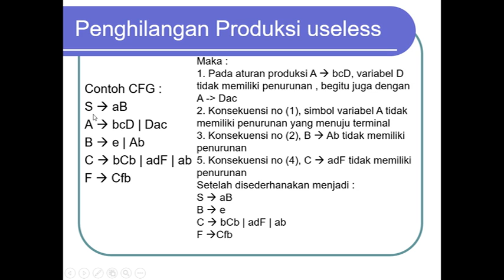reduksi aturan Produksi 2